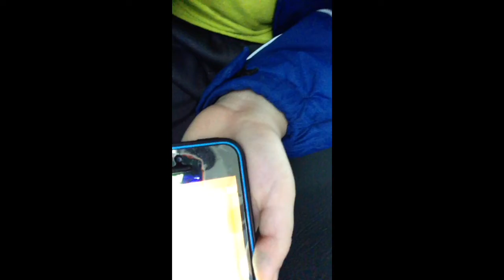Jan 14, 2014